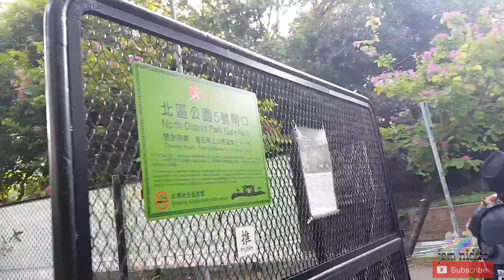TEAM KITI-KITI BONDING SA TUWING UWIAN NA